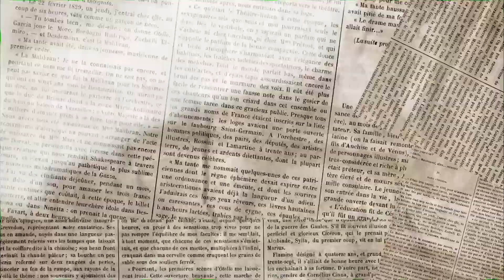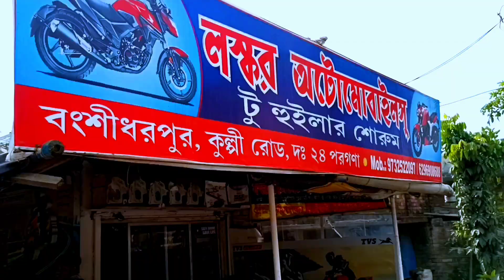আজ আমি সব থেকে খুশি | A Day In My Life |- Vlogger Taj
মামা ভাগ্নে Vlog
My happiness ❤️